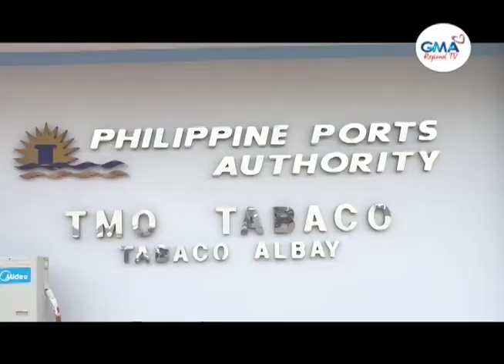Balitang Bicolandia : Stranded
Nagkapirang biyahero sa Tabaco Port, dae na pigtugutan magbiyahe pasiring Catanduanes